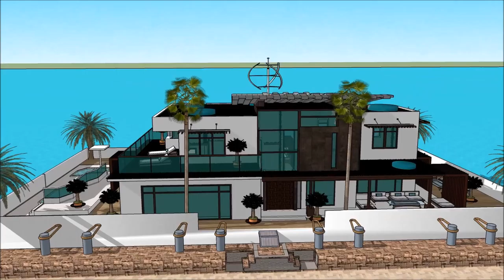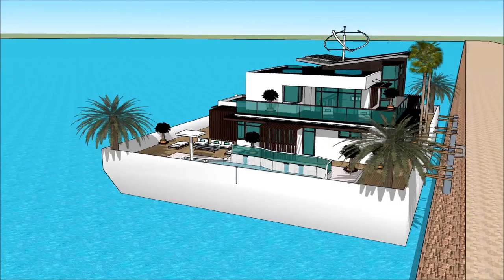Extravagant Modern Luxury homes Florida gulf coast floating house design for sea in FLORIDA Miami a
The floating house villa houseboatzania launching an innovative high-end luxury yacht floating house villa mansion home design potentially as a display of exhibition of the Extravagant Modern Luxury homes Florida gulf coast floating house design for sea in FLORIDA Miami a .

The collection of the Floating house villa houseboatzania concept of Extravagant Modern Luxury homes Florida gulf coast floating house design for sea in FLORIDA Miami a  consists of high luxury and architectural art pieces in minimalism combined with living on the waterfront of the harbour.

The floating house villa mansion yacht design has the basis to sustain living with high standards and contemporary structural design - Extravagant Modern Luxury homes Florida gulf coast floating house design for sea in FLORIDA Miami a  with numerous of prospects for excessive living and celebrating the desire of life worldwide: